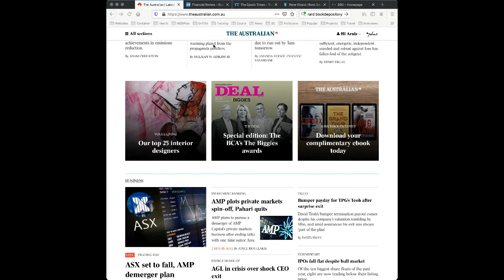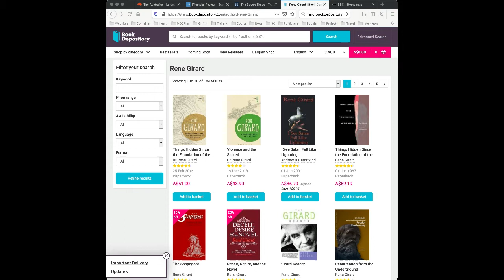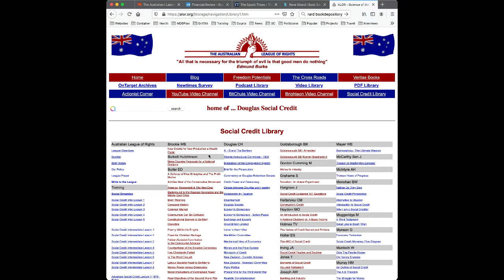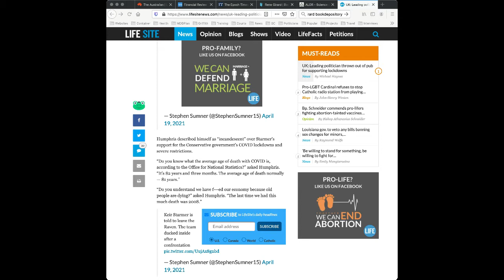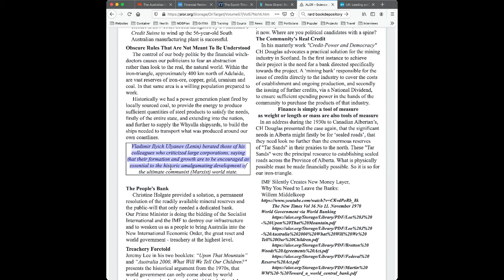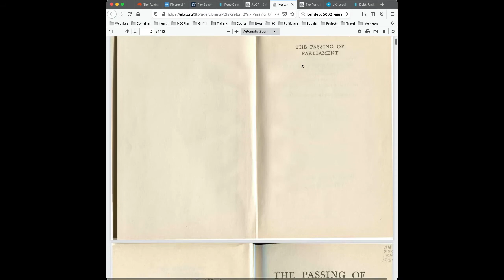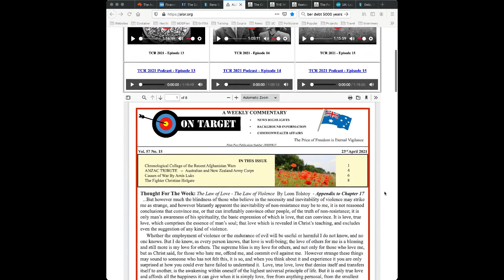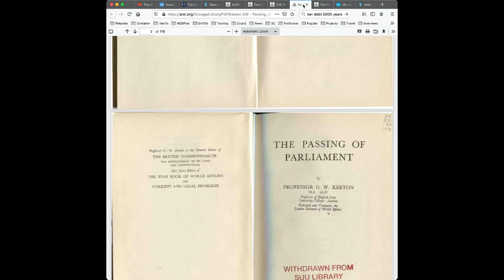TCR 2021 - Episode 16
Arnis Luks interviews Mark Anderson and Robert Klinck about current events and their political ramifications.